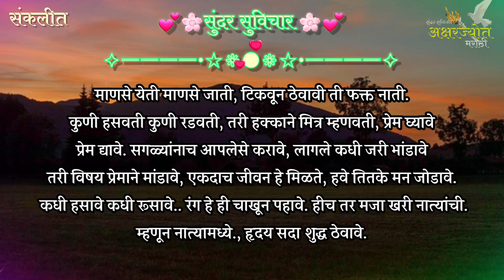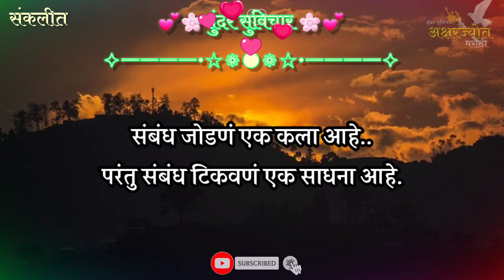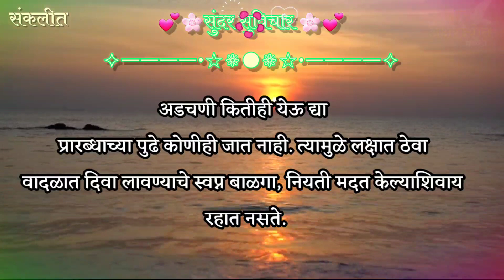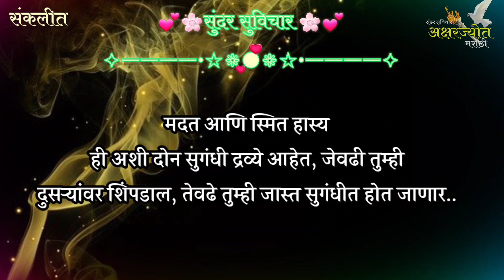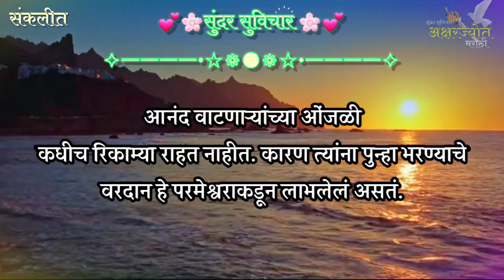Most Motivational Quotes | Suvichar | लोकं तुम्हाला टोमणे तेव्हाच मारतात, जेव्हा त्यांना.! Part- 631